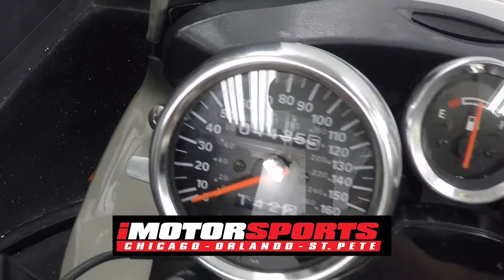2000 Suzuki Bandit A6895 @ iMotorsports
PLENTY OF POWER!